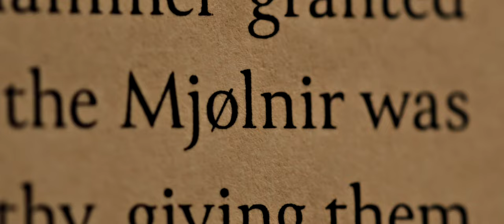Jane Foster - Mighty Thor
First off the name is Mighty Thor. And secondly if you can't say Mighty Thor I'll accept Doctor Jane Foster. And thirdly eat my hammer!

Jane Foster Tribute 4K
Movie: Thor (Love and Thunder; The Dark World)